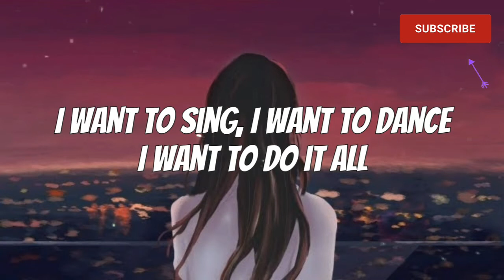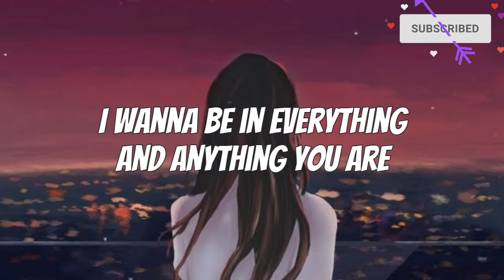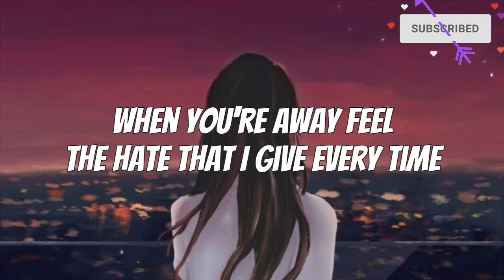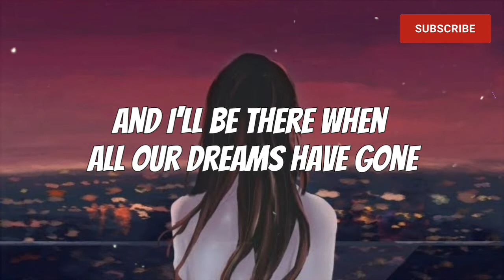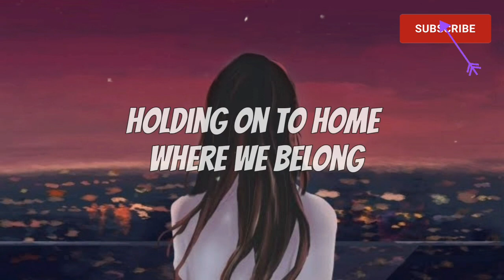November Lights - Talk (lyrics)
November Lights - Talk

Lyrics
I want to sing I want to dance
I want to do it all
I'm not a ghost but not the host
Of a rise and fall
I wanna be in everything in anything you are
But if it's talk, call it off
We won't go that far

And I'll be there when all our dreams have gone
Holding on to home where we belong
Take away the strangers talking down
Let's be loud and clear
There's no secrets here

I wouldn't lie to make you cry
I wouldn't sleep when you are up this time
I moved on, I'm stuck on the one
That I had to find
When you're away feel the hate that I give every time
Not only you
It only bruises our hearts tonight

Let's be loud and clear, there's no secrets here